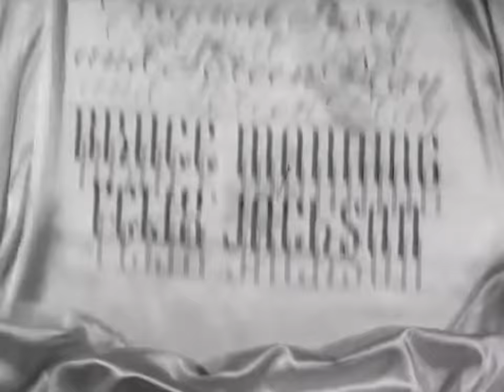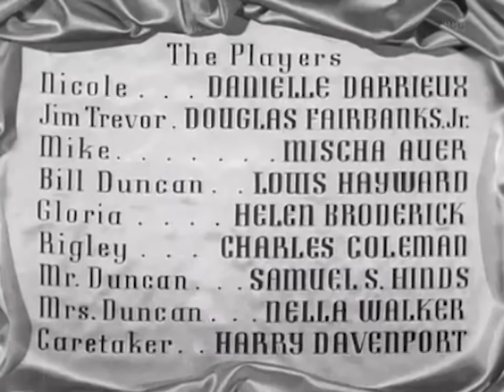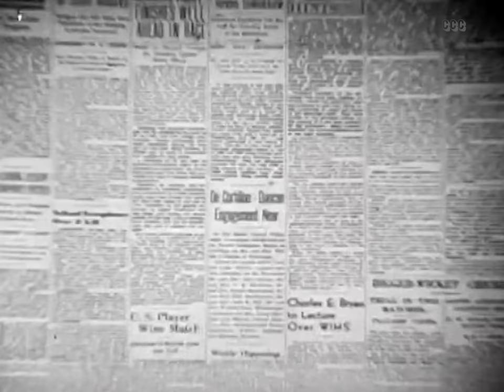The Rage of Paris (1938) Comedy Full Length Movie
Nicole has no job and is several weeks behind with her rent. Her solution to her problem is to try and snare a rich husband. Enlisting the help of her friend Gloria and the maitre'd at a ritzy New York City hotel, the trio plot to have Gloria catch the eye of Bill Duncan, a handsome millionaire staying at the hotel. The plan works and the two quickly become engaged. Nicole's plan may be thwarted by Bill's friend, Jim Trevor, who's met Nicole before and sees through her plot.

Director: Henry Koster
Writers: Bruce Manning, Felix Jackson
Stars: Danielle Darrieux, Douglas Fairbanks Jr., Mischa Auer
Genres: Classics, Comedy